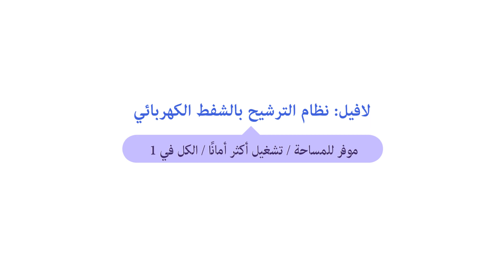نظام الترشيح بالشفط الكهربائي الموحد الموفر للمساحة